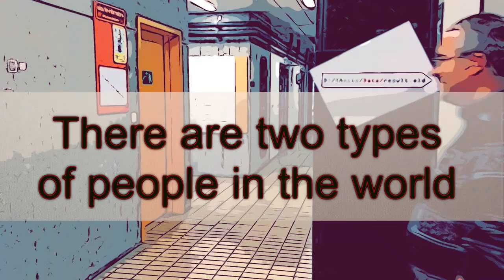RDM horror stories | Episode 3 – The Documentation Labyrinth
On the occasion of Love Data Week 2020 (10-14 February 2020), discover the Research Data Management (RDM) horror stories!

The 5 episodes present you some situations that researchers may find themselves confronted with in their daily research activities. We will be happy to provide with you with support and advice on how to deal with it.

Some facts and services that inspired this episode:
• 86% of researchers believe of being the only responsible for their data and code management, but are they? (cf. RDM 2019 survey among EPFL researchers)
• Take a fast look at our FastGuides on ELNs on Metadata and on Code
• Take part in our next workshop on Code and data management in the open research context course
• Demand our in-lab RDM support for advice on the best data practices